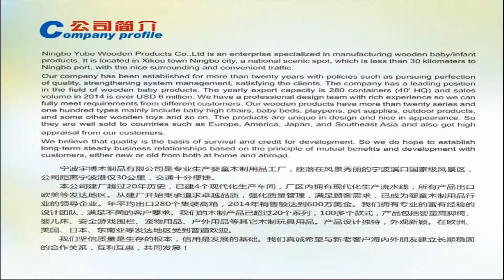baby furniture/cot/crib/high chair/changing table/ toy box/Ningbo Yubo wooden Products Co.,Ltd Video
Ningbo Yubo Wooden Products Co., Ltd is an enterprise specialized in manufacturing wooden baby/infant products. It is located in Xikou town Ningbo city, a national scenic spot, which is less than 30 kilometers to Ningbo port, with the nice surrounding and convenient traffic.

Our company has been established for more than twenty years with policies such as pursuing perfection of quality, strengthening system management, satisfying the clients. The company has a leading position in the field of wooden baby products. The yearly export capacity is 280 containers (40' HQ) and sales volume in 2015 is over USD 6 million. We have a professional design team with rich experience so we can fully meet requirements from different customers. Our wooden products have more than twenty series and one hundred types mainly include baby high chairs, baby beds, playpens, pet supplies, outdoor products, and some other wooden toys and so on. The products are unique in design and nice in appearance. So they are well sold to countries such as Europe, America, Japan, and Southeast Asia and also got high appraisal from our customers.
We believe that quality is the basis of survival and credit for development. So we do hope to establish long-term steady business relationships based on the principle of mutual benefits and development with customers, either new or old from both at home and abroad.

Best Regards
David Wang
Ningbo Yubo Wooden Products Co., Ltd
Address: Yubo business park, Xiabizhu, Xikou Town, Ningbo, China